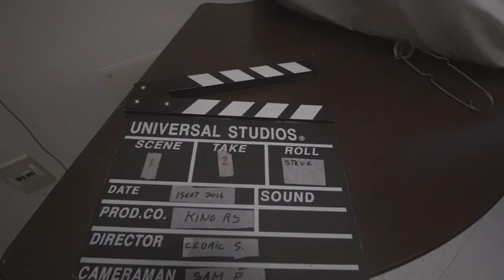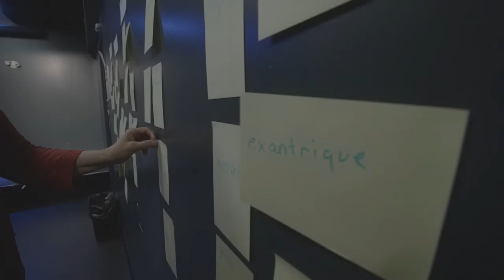pépé youtubeur.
Je voulais vous faire découvrir la 12e édition du Kabaret de Kino Rive-Sud, mais Pépé voulait à tout prix devenir une star de Youtube...
Si le Kabaret vous intéresse, n'hésitez pas à consulter la page de Kino RS :